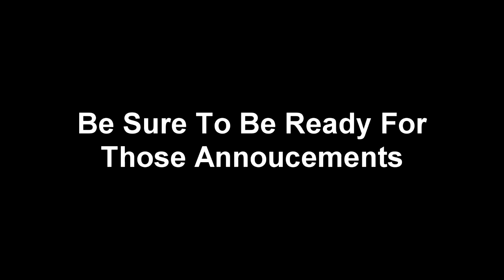Tommie CC3 Teaser | Geometry Dash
Marrk Your Calendars. :) October 1st

Stalk Me: 🤫

Facts: :) ✨

Where am I from? USA
how old am I? im 14.
do you have cp? no. i wish.
Do I Love GD? Yeah I Do.